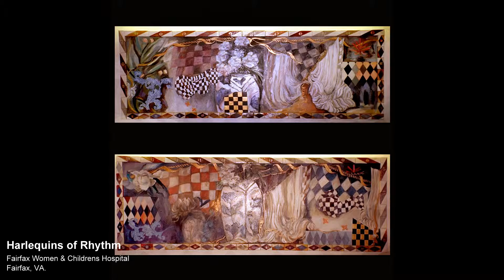KIM FAY ART PAINTINGS MURALS MIXED MEDIA CHICAGO NYC MIAMI BUENOS AIRES LAS VEGAS HONG KONG SHANGHAI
KIM FAY is an ARTIST PAINTER MURALIST MIXED MEDIA ARTISAN serving the NATIONAL and INTERNATIONAL world of DESIGN and ART . This ARTISTs work spans RESIDENTIAL CORPORATE and PUBLIC SPACES WORLD WIDE. If you have the potential WALL CEILING ELEVATOR or any ARCHITECTURAL SPACE Kim Fay will make it come to LIFE with EDGY and THOUGHT PROVOKING ARTISTRY.
Paintings, murals, paper works and mixed media works for public, corporate, and residential.

Commissions and inquiries are welcomed.